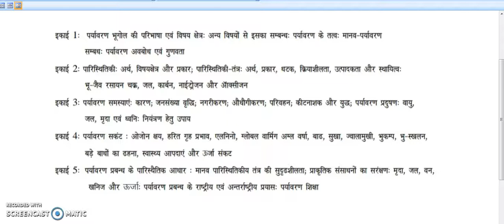B.A Part - 3 Environment geography syllabus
By - Reenu Chaudhary